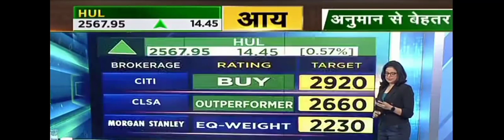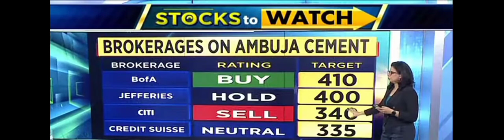Brokerage View : HUL, ICICI Lombard, Ambuja Cement, HDFC Life